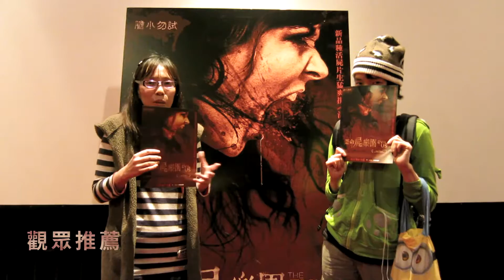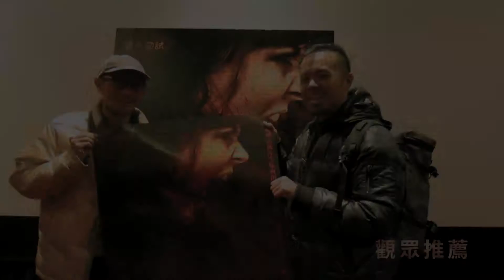藥命屍樂園 The Evil in Us 影評推薦│2017.01.13 難逃一屍